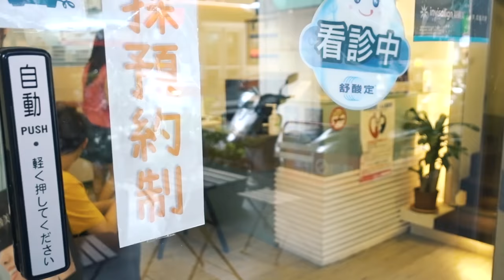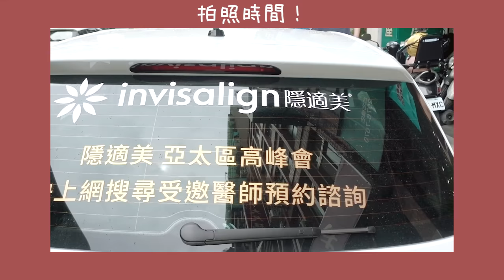【嘰喳婆】變身成牙套妹了!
終於開始了我的牙套生活～
再給我選擇一次 我還是不想要綁牙
照顧牙齒這門課真的是相見恨晚～
我覺得要喜歡別人覺得是缺陷的事情很難 但喜歡上了真的會很有自信
有時候你的缺陷會是別人的記憶點
但是不管是整齊的牙齒 還是不整齊
只要是你自己喜歡就好了～
做一個愛自己的人 很重要喔！
我看牙醫的資料
醫生：楊醫師
診所：祐民牙醫診所
地址：新北市三重區重新路二段8號
牙套：隱適美 Invisalign
（大家可以留言讓我知道還想知道什麼 我再補上來！）